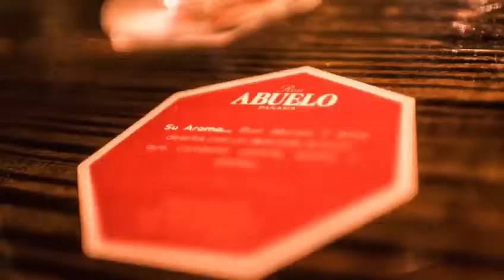Ron Abuelo Masterclass